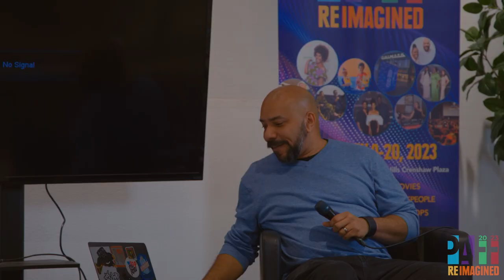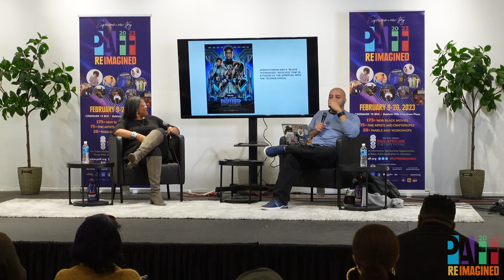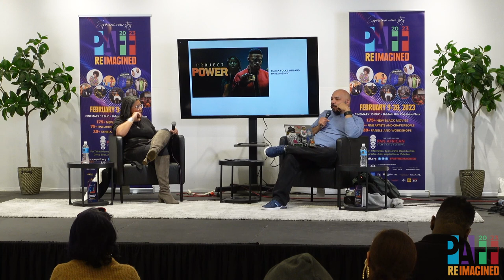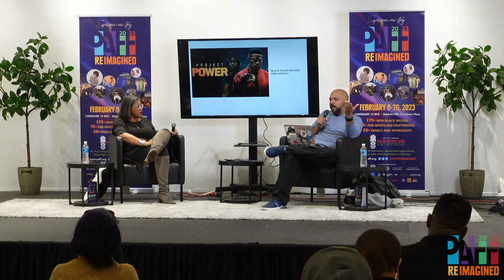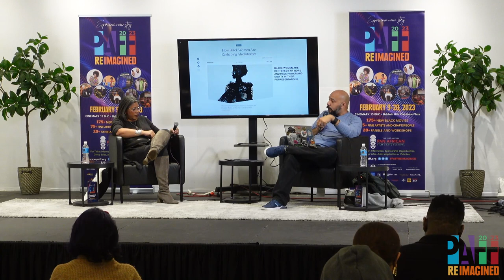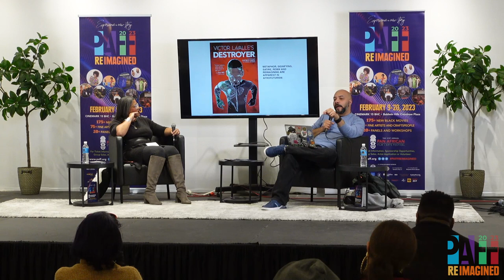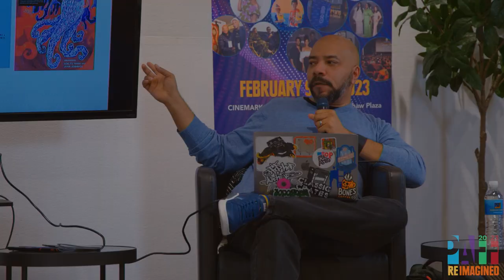A Conversation with John Jennings on Afro-futurism's Mainstream Appeal in Film & TV | PAFF Institute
🖤❤️💚 PAFF continues the prestigious tradition of showcasing outstanding ✨ NEW FILMS ✨
🍿 Every year PAFF continues to showcase over 200 new high-quality Black films from the U.S., Africa, the Caribbean, South America, Europe, the South Pacific, Canada, and increasingly, Asia. 🌍